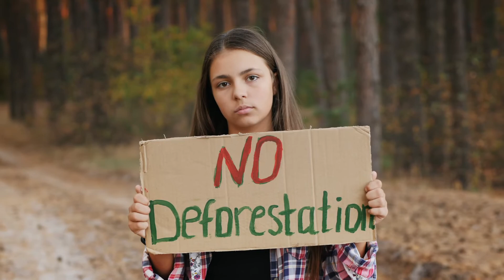How Deforestation Affects Animals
Description: Forests play a fundamental role in the well-being of ecosystems, they help regulate humidity, oxygen production, help reduce greenhouse gases and filter the air, leaving it purer and cleaner.
But with the increase in economic activities, due to the globalization process, and the development of new technologies every day, deforestation has been increasing in an uncontrolled manner. The lack of public policies that guarantee the preservation of these forests also strongly influences the deforestation process. It is estimated that more than 200 species of animals that live in South America's rainforests are threatened by deforestation.

All videos and images we use in this video are provided by third parties with their approval for a new and unique creation.